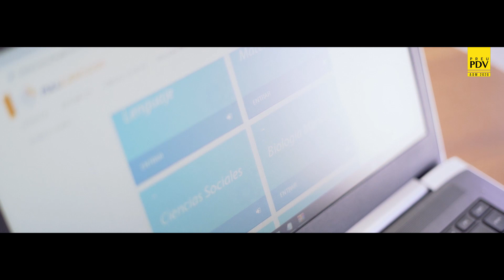Ten ElPoderDeElegir prepararte para la PSU con el Programa ACADEMIA EGRESADOS del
ElPoderDeElegir estudiar con horarios flexibles y con profesores expertos en la PSU, está en el Programa ACADEMIA EGRESADOS del PreuPDV. y gánale a la PSU 2020.